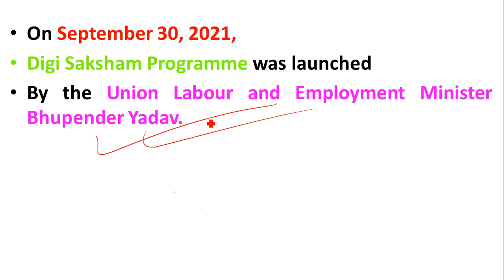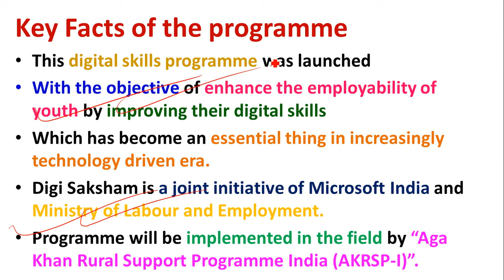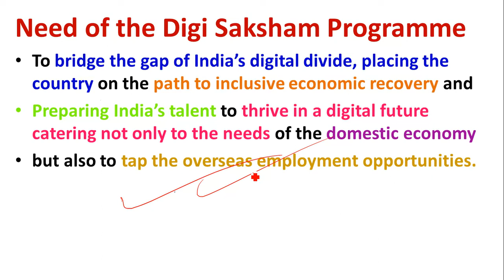DigiSaksham Programme | Digital Skilled Platform | Union Labour Ministry and Microsoft India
Study Rise